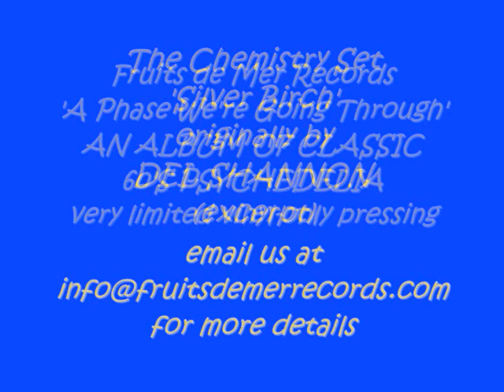'Silver Birch' classic 60's US psych by Del Shannon - new version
A very warm welcome back to The Chemistry Set

Tthis is an excerpt from their track on a new album from Fruits de Mer Records - 'A Phase We're Going Through' - 11 classic slices of sixties psychedelia reinterpreted by new bands, with lashings of phasing, studio trickery and love for the originals, of course.

The Chemistry Set return to track down a classic slice of sixties US psych - Del Shannon's 'Silver Birch' - turning it into a track of epic proportions. The track appeared on Del's mind-blowing album, 'The Further Adventures of Charles Webster' (a long, way way from 'Runaway'!)

Remeber, this is just an excerpt - and not even the final mix - but we wanted to give you a taster of what we have in store - you'll only hear the full, phased version by buying the album. email us at to find out more, then visit us

Fruits de Mer Records - classic psych, prog, acid-folk and krautrock - and always on vinyl

Fractals courtesy of - check it out!